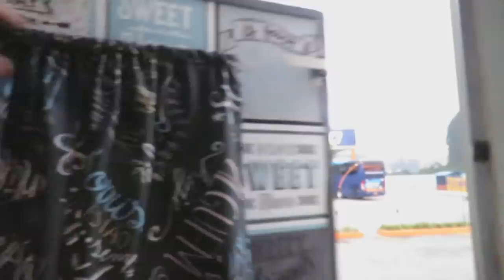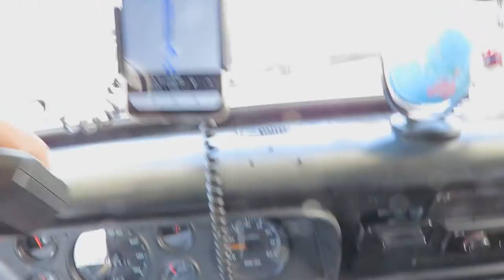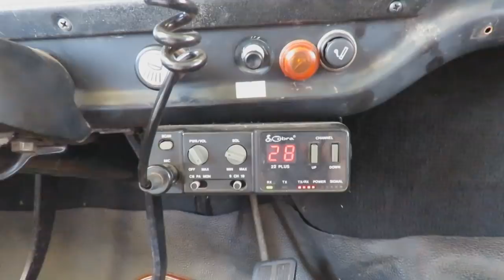COMO DESCER A SERRA COM MOTORHOME BATE PAPO NO PX TEMPORADA 2019 #17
🔴GALERA QUE NOS APOIA:
👉Marcia e Alberto (Quindão)
👉Maria Alice - Fui (Nilton)
👉Eduardo Godoy (Kombi Joaninha)
👉Alexandre Capeli (Unohome Bin Aventureiro)
👉Fernando da Silva Cabral (Eletrocabral)
👉Manoel Candido Silveira
👉Valdinei Sebastião Soares
👉Alex Motta
👉Luciene Lima
👉Paulo Alves
👉Luis Henrique Candido (EFICAZ SISTEMAS)
👉Elizeu Araujo dos Santos

Olá galera, vem com a gente nessa louca aventura de kombi, te convido a sentar no banco do carona e viajar conosco, pois te levaremos aos melhores lugares do mundo
Existem 4 maneiras:
2- Deixe seu comentário, com sua opinião sobre o conteúdo;
3- Aquele LIKE que nos ajuda bastante;

Ag. 0320
Op. 013
C.P. 151563-4

🔴SOBRE NÓS:
Olá, sejam muito bem-vindos ao canal da família Piluá. Somos uma família normal, um casal da cidade de Marilia-SP, Rodrigo e Michele com 2 filhos, Dudinha de 4 anos e Caio de 18 anos, largamos tudo (emprego, conforto da casa) para viver uma louca aventura, morar numa Kombi Home rodando os 4 cantos do Brasil.
O melhor de tudo é que vamos mostrar tudo para você, então venha conosco nessa louca viagem pelo Brasil.